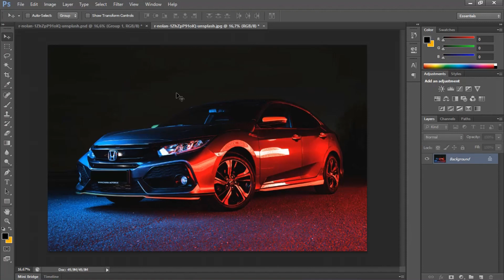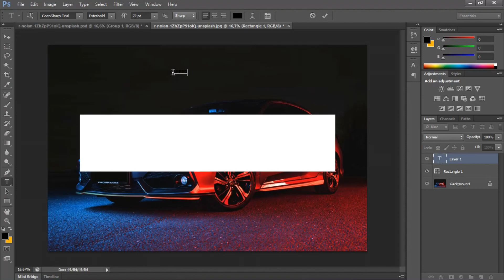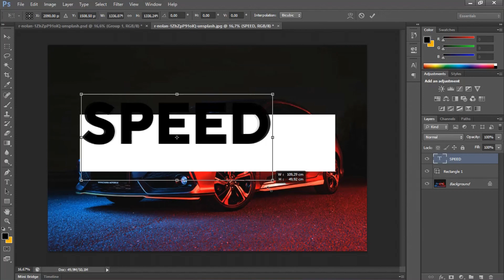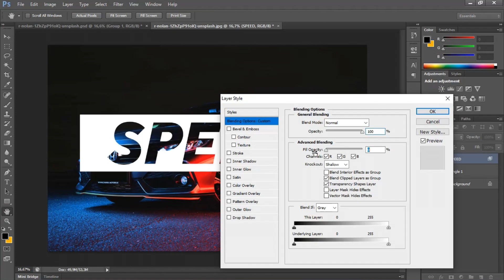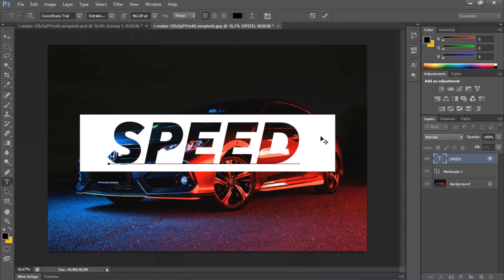Tutorial Membuat Teks Transparan di Photoshop || transparent text effect in photoshop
Assalamualaikum ….⁣⁣⁣⁣⁣⁣⁣⁣
Hallo teman – teman, kali ini kita akan membahas mengenai tutorial membuat teks transparan di photoshop. Yuk simak videonya sampai akhir

Kritik dan saran kalian bisa klik tombol LIKE atau bisa beri komentar disetiap video yang di upload⁣⁣⁣
Video akan di upload setiap :⁣⁣⁣⁣⁣⁣⁣⁣⁣⁣⁣
   - Senin pkl 16.30 wib⁣⁣⁣⁣⁣⁣⁣⁣⁣⁣⁣
   - Jumat pkl 16.30 wib⁣⁣⁣⁣

Lihat Juga Tutorial Video Yang Lainnya :⁣⁣⁣
   - Bagi yang ingin belajar adobe photoshop kalian bisa tonton     ⁣⁣
     video, Tutorial Photoshop Bagi Pemula Lengkap⁣⁣⁣
   - Cara menghapus background secara cepat dan rapih di photoshop

   - Cara Membuat Mockup Masker di Photoshop

“SEMAKIN GIAT BERLATIH SKILL PUN TERUS MENINGKAT”⁣⁣⁣⁣⁣⁣
Terimakasih !!!⁣⁣⁣⁣⁣⁣⁣⁣⁣⁣⁣
Wassalamualaikum

Photo by R Nolan on Unsplash

⁣⁣Tutorial Membuat Teks Transparan di Photoshop
Transparent Text Effect | Photoshop Tutorial